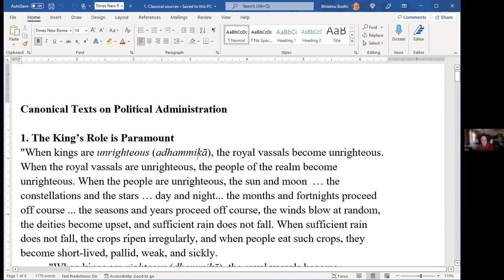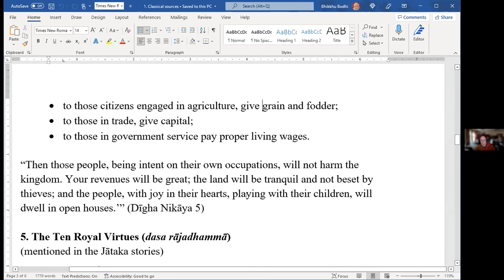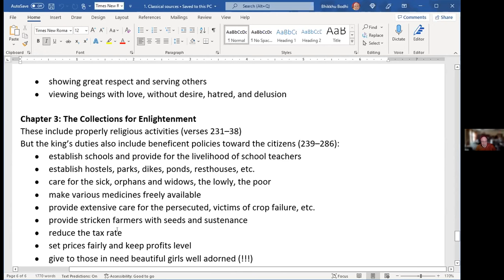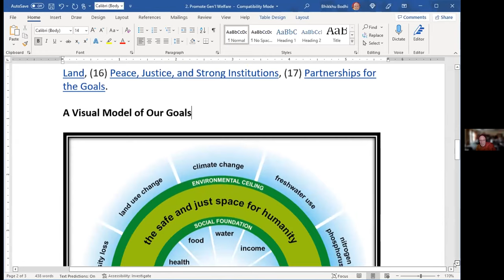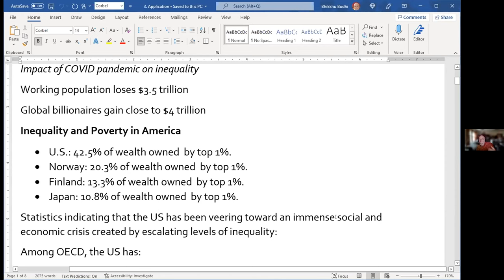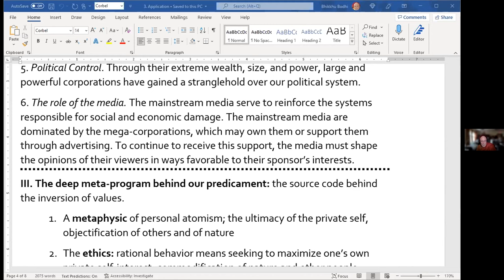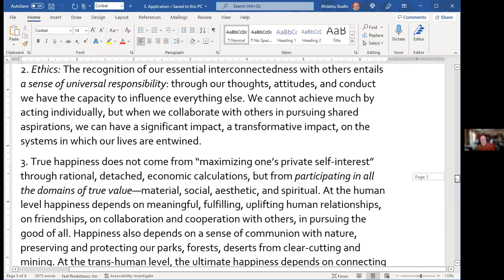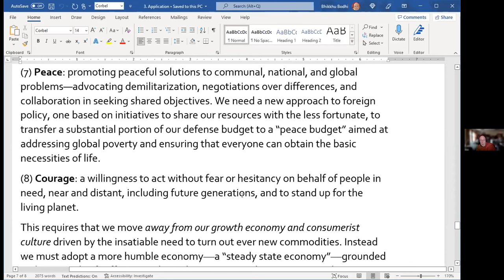A Buddhist Response to a World In Crisis with Ven. Bhikkhu Bodhi | DRBU Symposium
Event Description:
Venerable Bhikkhu Bodhi will look at social injustice, climate change, and related issues from a Buddhist perspective, exploring ways that Buddhists can truly embody compassion and make a difference--both in our country and in the world. Venerable Bodhi will base his lecture on both ancient and modern primary texts. The ancient primary texts will be suttas from the Pali Canon; selected edicts of King Asoka; and passages from the Ratnavali, a work addressed to a South Indian king ascribed to the Buddhist philosopher, Nagarjuna. From these texts he will draw out a Buddhist perspective on the principles of governance that best accords with the Dharma. We will then jump ahead over the centuries to look at some modern primary texts--the preamble to the US Constitution, Franklin Roosevelt's Four Freedoms, and the UN Declaration of Human Rights--to determine the ethics of governance appropriate for our own time. Then, finally, we will consider the kinds of changes in our political and economic system that are needed to give substance to the ideas suggested by both the ancient and modern primary texts.

This event was held on Zoom on May 8, 2022